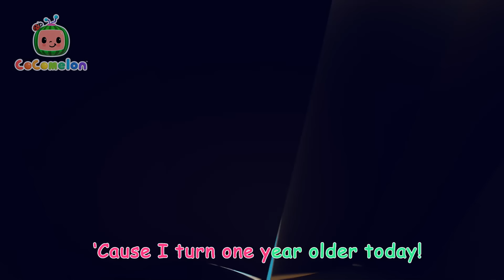Animals' Musical Chairs Game! Happy Birthday 🥳 | CoComelon - Animal Time | Nursery Rhymes for Babies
It's JJ's birthday so the animal friends have set up a game of musical chairs! JJ and his friends dance in a ring around the chairs, and when the music stops, everyone must find a seat before the seats run out. But soon enough, everyone realizes these seats don't like to sit still!

🍉Lyrics

Chorus 1
The music is groovin’,
Do the birthday dance!
Let’s keep on movin’,
Verse 1
Let’s dance and hop!
Dance ‘til we drop!
Move to the beat,
Quick! Jump to your seat!

00:00 Musical Chairs Birthday
02:56 Emmy's Birthday
05:29 Sharing song
08:21 Pots n' Pans Band
11:20 Fireflies and Falling Stars
14:05 The 3 Little Friends
16:47 Swimming Song
19:28 ABCs (Animal Time)
22:32 Little Red Riding JJ
25:15 Hey Diddle Diddle
28:01 Balloon Beach song
30:41 Treasure Hunt Song
33:28 Apples and Bananas
36:09 Happy & You Know It
38:49 Peekaboo
41:29 This is the way Clean Up
44:04 Opposites Friend Song
46:45 Balloon Boat Race
49:27 Grow Grow Grow Your Fruit
52:10 Lunch Song
55:02 Yes Yes Vegetables
58:03 Animal Dance